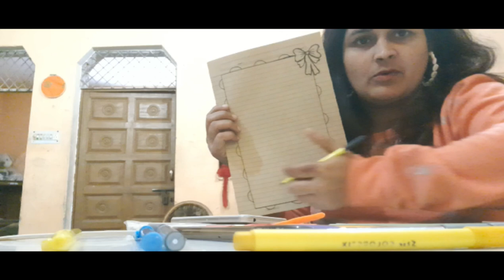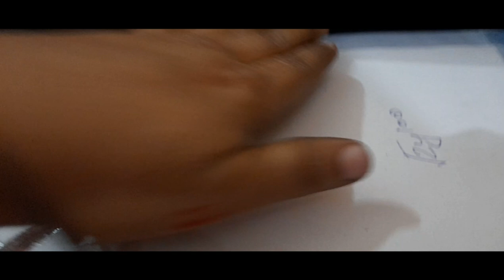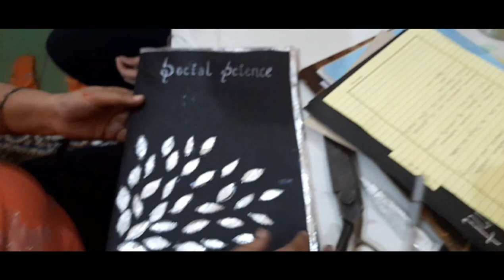Our Daily vlog